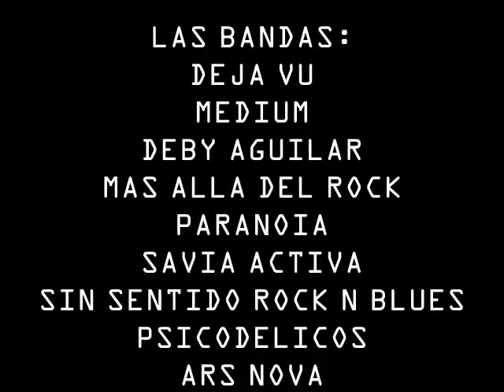apertura del Mackenna Fest Rock Emergente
video para la apertura y presentación de las 9 bandas participantes del Mackenna Fest Rock Emergente,realizado el 14-01-10,en Vicuña Mackenna,Prov. de Cordoba,Argentina.